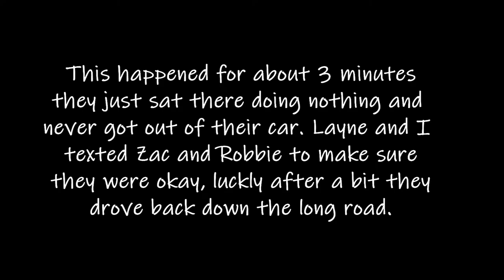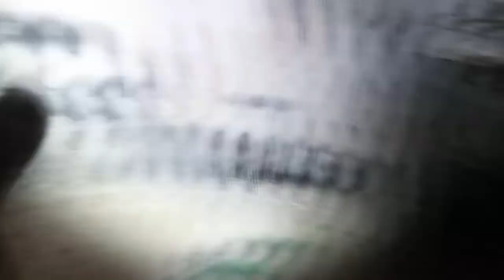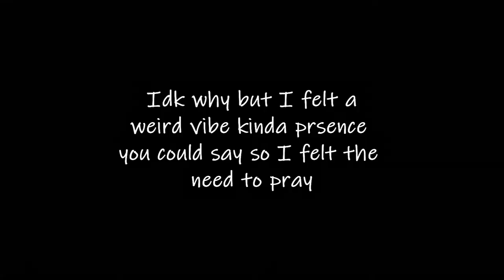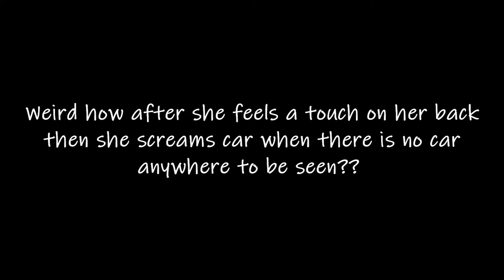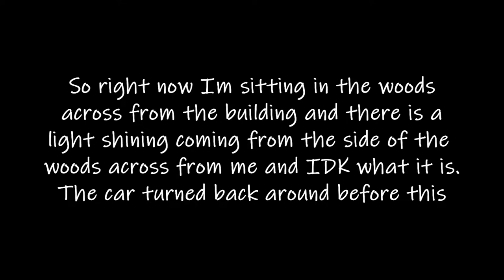EXPLORING OLD BRYCE HOSPITAL! (CREEPY)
Today we went to Old Bryce Hospital to explore and let me just tell you, things DID NOT go as planned.